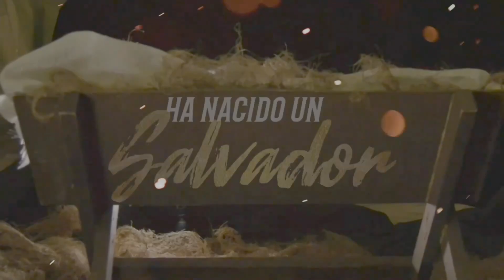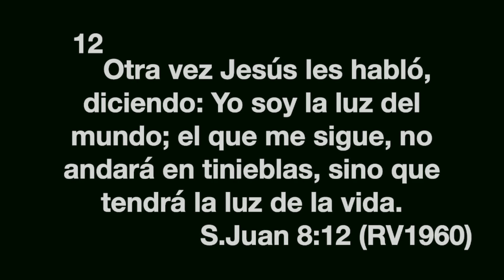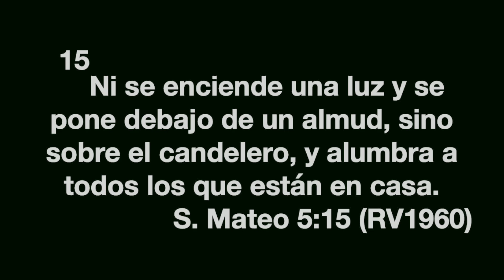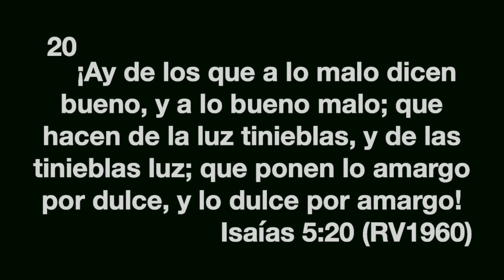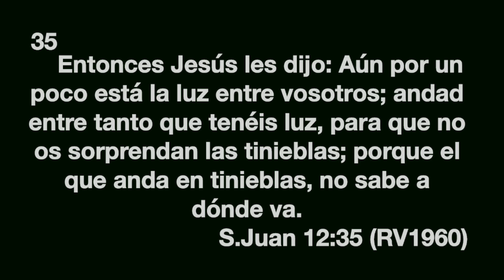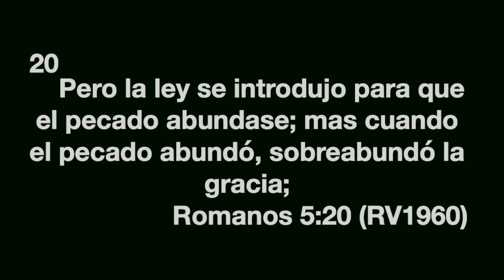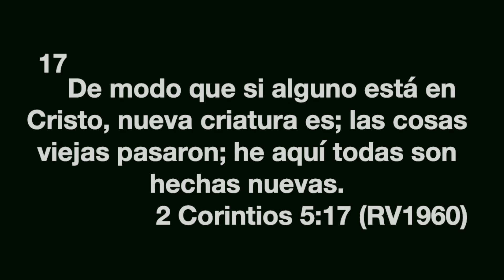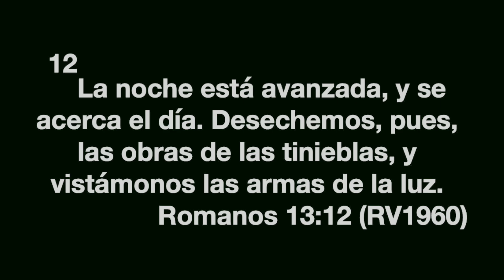Pastor Arturo L. Diaz - Jesus, El Salvador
Servicío Dominical
24 de Diciembre de 2023
Centro De Vida Familiar, Iglesia Apostolica
Sin intención de infringir los derechos de autor de la música